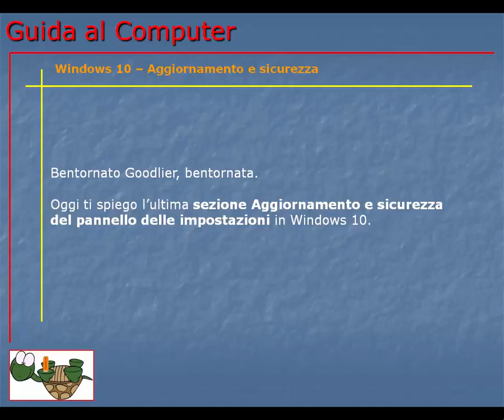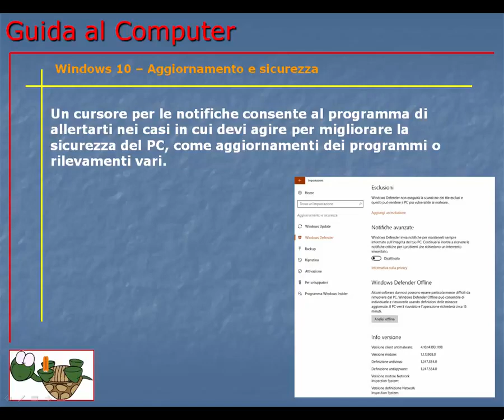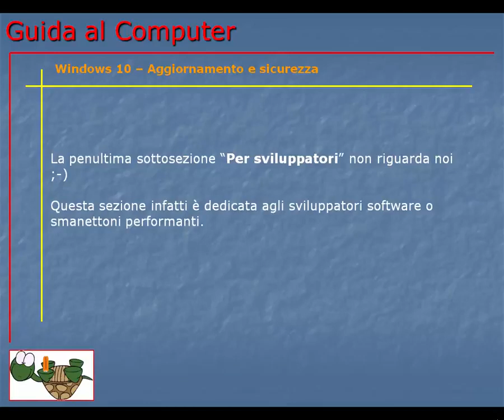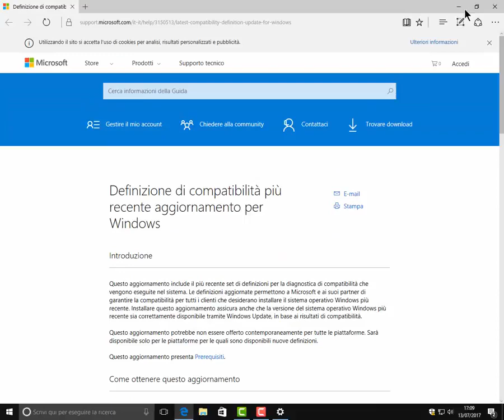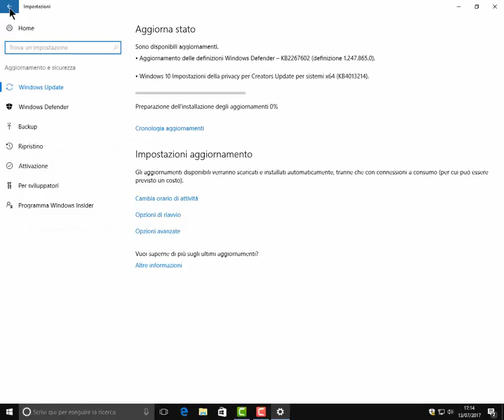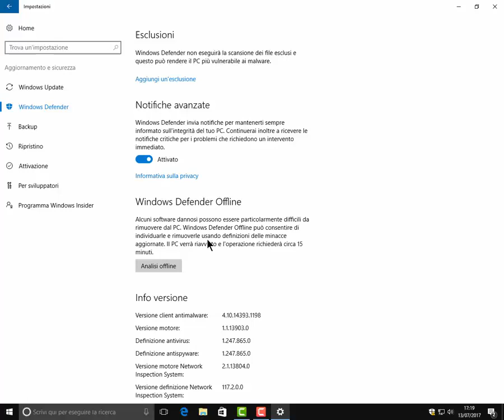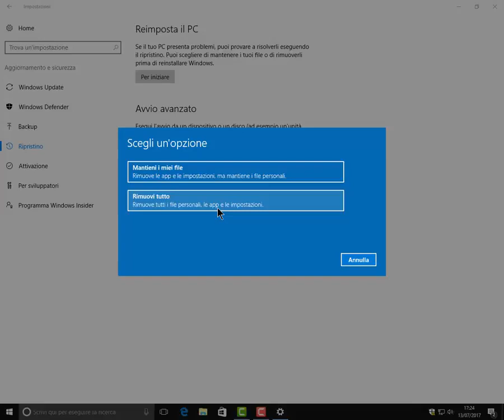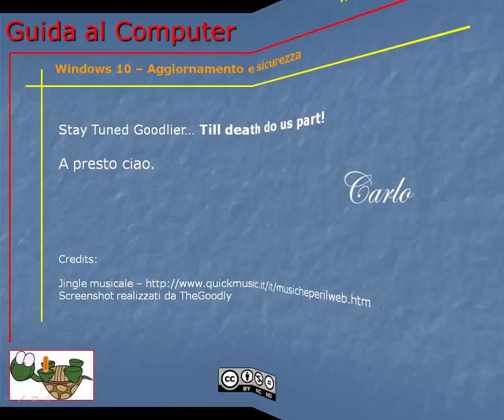Corso Informatica Base e Avanzato | Corso Computer da Base ad Avanzato | Lezione 189